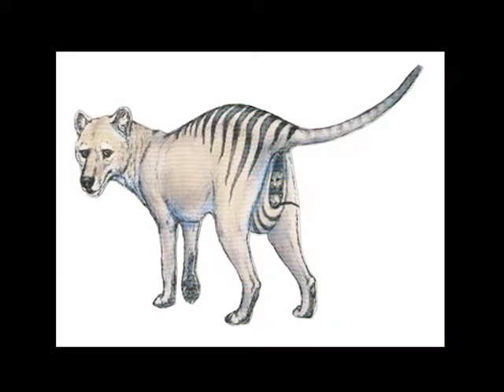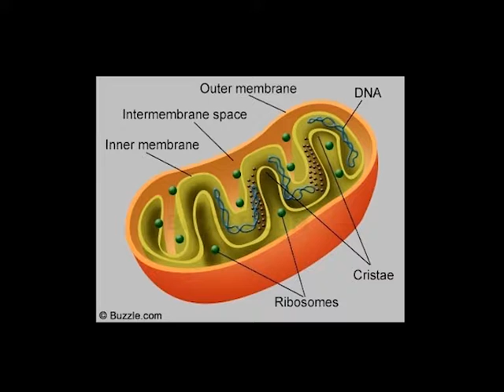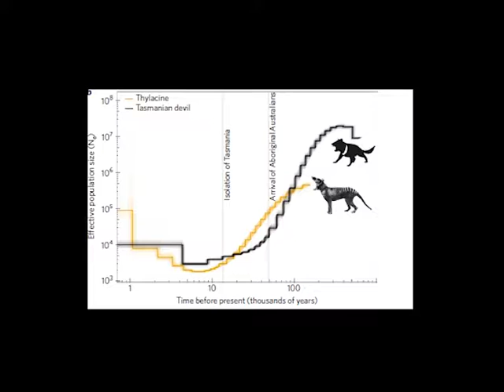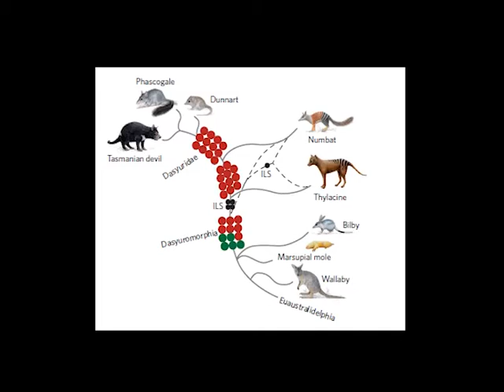Thylacine Genome sequencing and its consequences